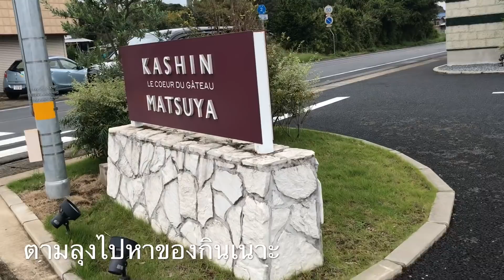ฟักหอม ตัดเก็บฟักหอม สวนผักไทยในญี่ปุ่น 28/09/2018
ฟักหอม พันธุ์ไทย นำมาประกอบแนวอยู่แนวกิน รสชาติอร่อยๆ

ขอบคุณทุกคนที่คอยติดตามเรื่องราวสวนผักไร่ตะวันฉายทุกคลิปที่ผ่านๆ  ทั้งติชม แนะนำ หวังว่าทุกคนจะสนับสนุน ติดตามคลิปสวนผักต่อไปนะคะ ขอบคุณค่ะ

ไร่ตะวันฉาย ญี่ปุ่น สวนผักแม่บ้านไทยที่ทำการเกษตรแบบพอเพียงในต่างแดน